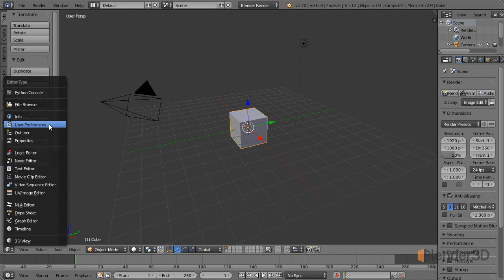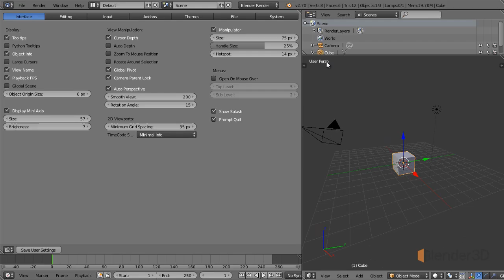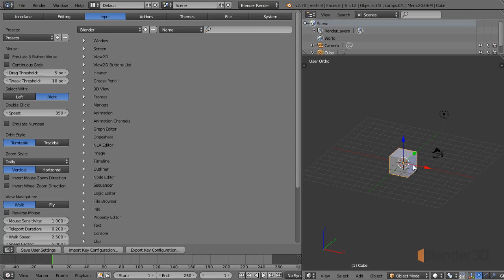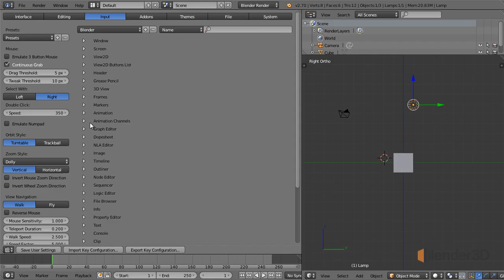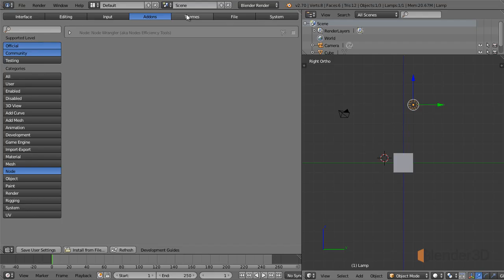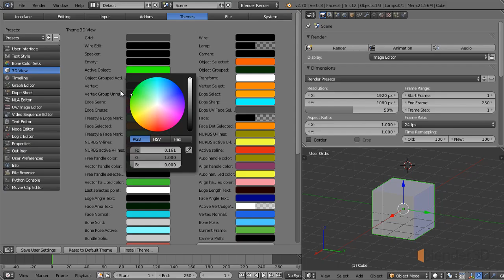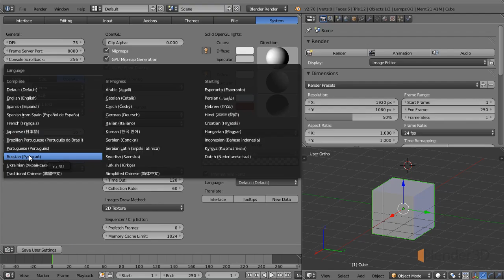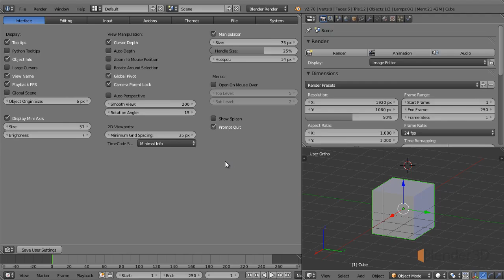1.4 Настройки программы